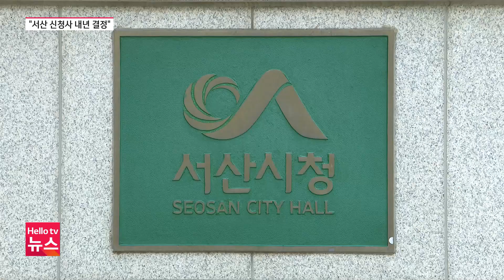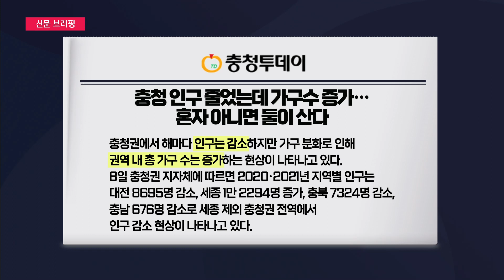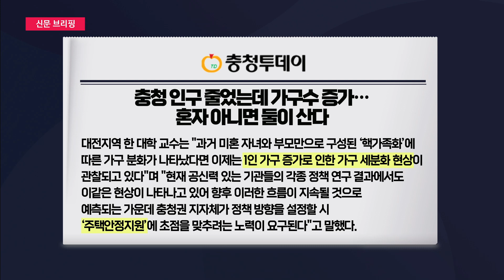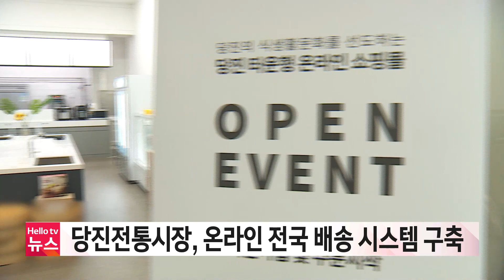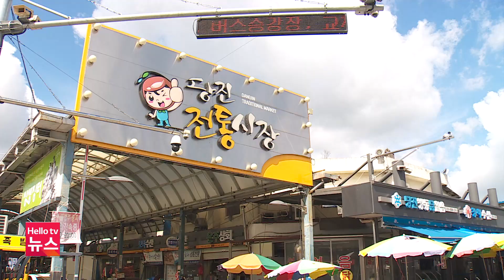헬로TV뉴스 충남 8월 9일(화) 22년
1. 13일까지 비 더온다...충남 최대 350mm
2. '서산 신청사 입지 내년까지 결정'
3. 성추행 혐의 피소 양승조 전 지사 불송치